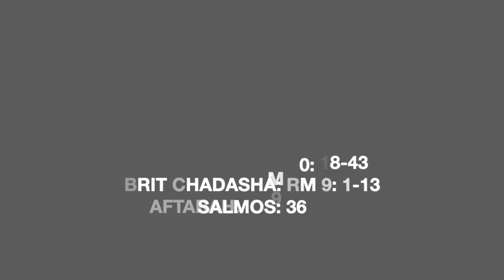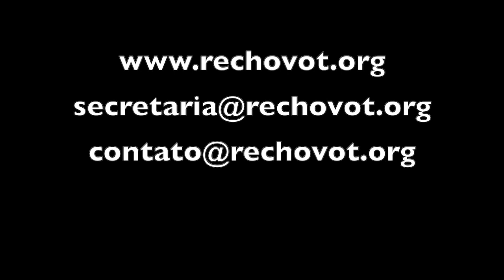Porção da Torah 06ª TOLEDOT GERAÇÕES 30 11 19 5780